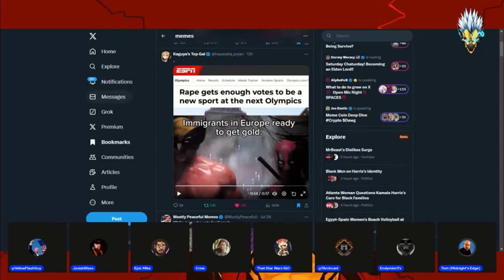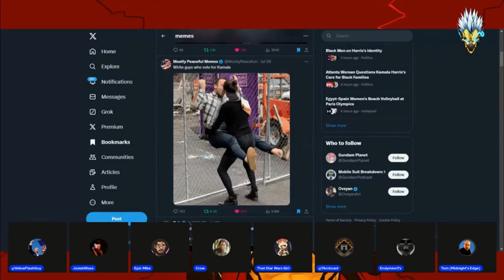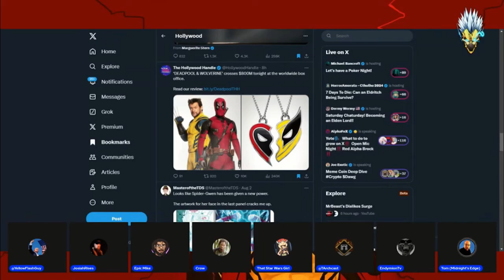Deadpool and Wolverine can't be STOPPED! Marvel cleaning house to fix fandom?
Join us as we talk Star Wars, Marvel, Video Games, Disney, Hollywood, Movies, PlayStation, Xbox, Breaking News and more w/  @JosiahRises   @epicmike  and  @TheArchCast   @ArchYouTube

Follow The FlashCast Crew:  @ThatUmbrellaGuy   @ThatStarWarsGirl   @comiccrow3597   @MidnightsEdgeAfterDark   @ThaGospelAccordingTo   @FatalJay   @EndymionTv   @ragingryno   @MadamSavvy   @GeorgeTheGiantSlayer  and  @legalvices